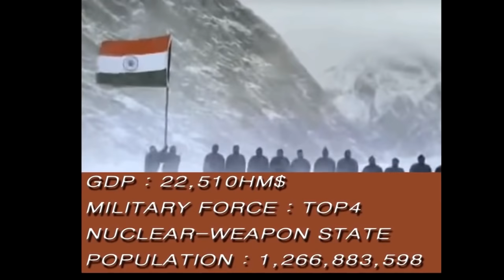미국동맹국중 가장 강한나라 TOP10 POWER ALLY OF USA RANKING TOP10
미국동맹국중 가장 강한나라 TOP10
POWER ALLY OF USA RANKING TOP10